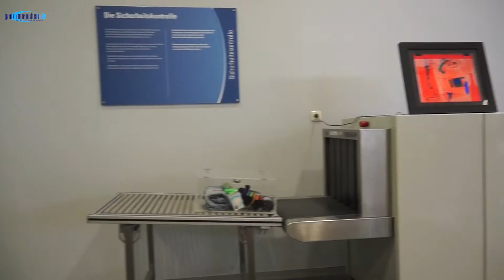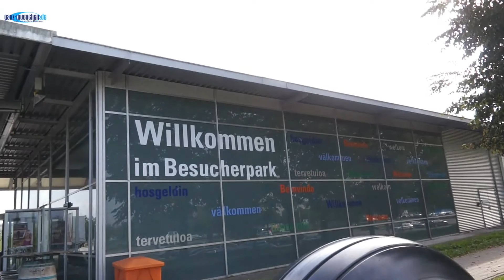Besucherpark mit Besucherhügel @ Flughafen München - Impressionen Herbst 2014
Besucherpark mit Besucherhügel @ Flughafen München - Impressionen Herbst 2014. Von der Aussichtsplattform des 28 Meter hohen Besucherhügels haben Sie einen ausgezeichneten Blick auf das Terminal, das Vorfeld und den laufenden Flugbetrieb auf beiden Start- und Landebahnen.

Im Informationszentrum im Besucherpark des Münchner Flughafens können sich die Besucher an zehn Themeninseln mit elektronischen Infokiosken über die verschiedensten Airportaspekte von A wie Ausbau bis Z wie Zoll informieren.